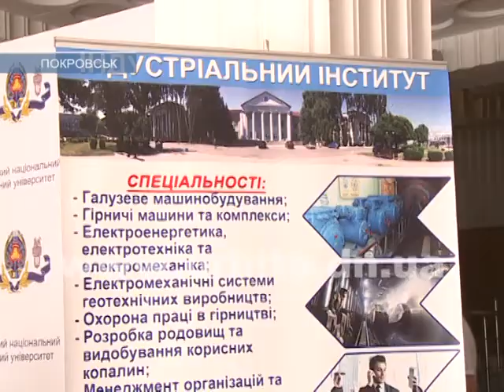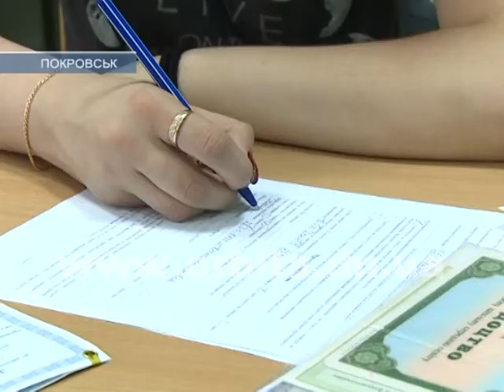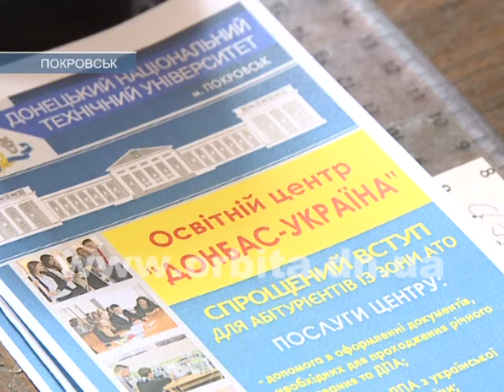ДонНТУ и ИИ борются за абитуриентов